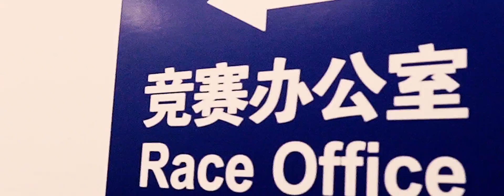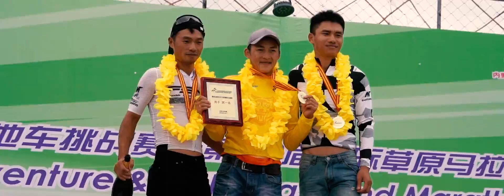2019 Genghis Khan MTB Adventure&Grassland Extreme Marathon_BikeTo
Genghis Khan MTB Adventure
★Cross the vast Mongolian grasslands – trace the prints of Genghis Khan
★206KM and 86KM  mountain bike stage race over three days-long distances for professional amateurs,short distances for the beginners
★Participants: high level Chinese and foreign amateur bikers, adventure travelers looking for a special experience
★Great event atmosphere! – Stay the night in Mongolian yurts, bonfire party and traditional Mongolian food
★A challenge of the body and adventure of the mind
Genghis Khan Grassland Extreme Marathon
★Experience the greatness of nature while taking on the ultimate physical challenge
★Feel free running on the green plains of Inner Mongolia - a truly unique experience which none other Marathons can match
★International certificate issued to all 42km runners
★Choose from Full Marathon (42km), Half Marathon (21km) or a 11km race
★Attractive setting in a landscape of stunning open views and of grassy hills with grazing cattle and horses along the way.